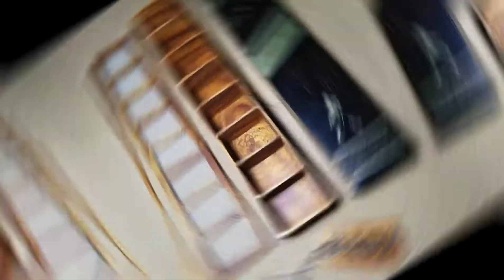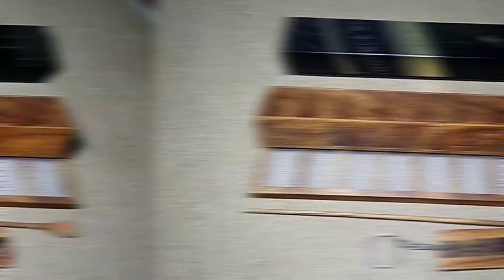YELLOW NARRA WOOD PITAK & PALETA WITH SCREEN TOP COVER & LASER INGRAV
para sa mga gusto omorder tawag lang sa # 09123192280